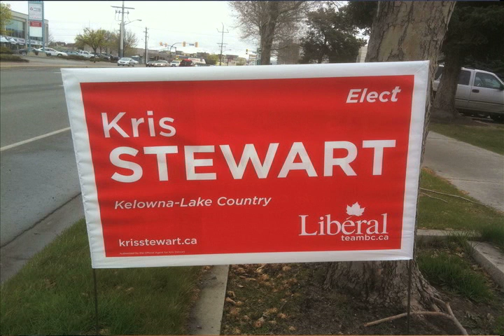Kris Stewart Liberal Kelowna Lake Country.mov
Kris Stewart talks about the Liberals